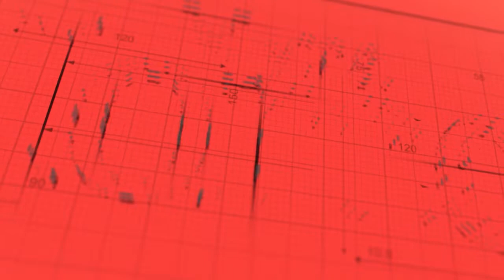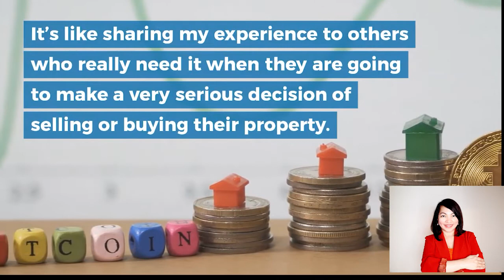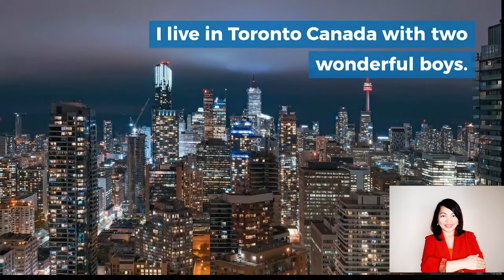Own or Rent ?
Thank you for stopping by...This is Myra Dacillo your real estate advisor in the world of selling and buying properties. It’s been more than 7 wonderful years of my life being a Realtor. There is a very famous quote “Work is worship” and I do follow that. I enjoy my work. It’s like sharing my experience to others who really need it when they are going to make a very serious decision of selling or buying their property. To give you the right advice and make question-answer sessions much easier, I expanded my reach through my website and now Youtube channel.
Started as a realtor in 2013, I help clients sell their homes in an average of  10 days for 99% of asking and save them thousands of money. I also help homebuyers find a house which are not in the market yet. From starter homes to family homes, I advise and guide clients across a range of property matters (may it be purchase, rent or sell). I have a reputation for expertise , making sure I get the best outcome regardless of the market condition.

Myra Dacillo
Sales Representative
Homelife Excelsior Realty